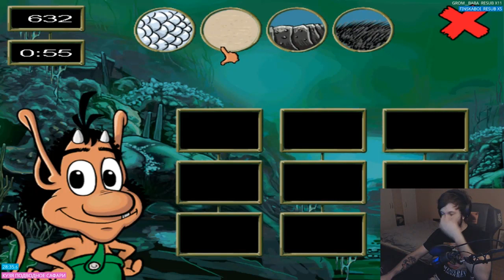Ласка ностальгирует в Кузя: Подводное сафари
Этот канал создан с целью показать работягам самые яркие моменты стримов Ласки.